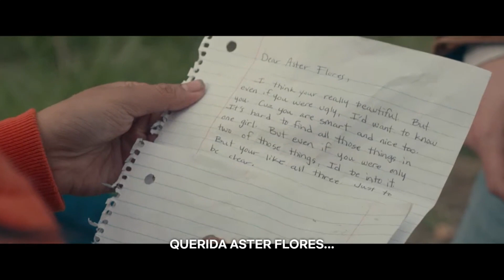Ellie & Aster | It was just supposed to be one letter (sub español)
It was just supposed to be one letter...
Movie: The Half of it (Conquista a Medias) - Netflix